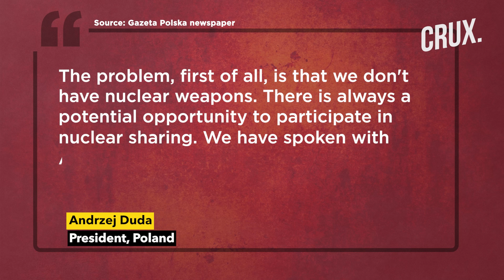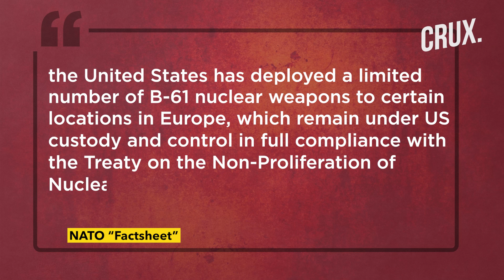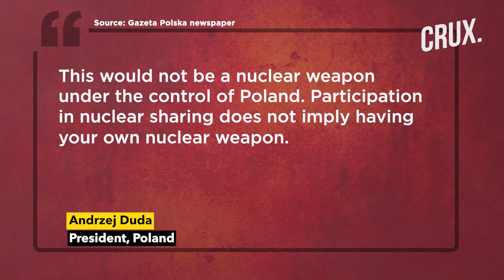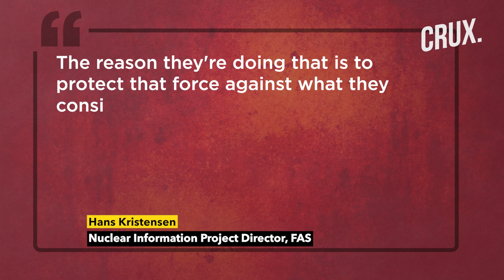Poland Wants To Host US Nuclear Weapons Amid Putin's "All Means" Threat | Russia-Ukraine War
Polish President Andrzej Duda has offered to host US nuclear weapons as a deterrent against Russia. The policy allows NATO member countries sans nuclear weapons to participate in the planning for the use of nuclear weapons by the alliance. The White House officials said they are unaware of Warsaw making any such request to Washington, as per The Guardian. Watch the video to know more.

00:00 - INTRODUCTION
00:51 - WHAT IS NATO’S “NUCLEAR SHARING”?
02:25 - WHITE HOUSE PLEADS IGNORANCE
03:15 - VIOLATION OF NUCLEAR NON-PROLIFERATION TREATY
05:01 - WHY DOES POLAND WANT TO HOST NUKES?